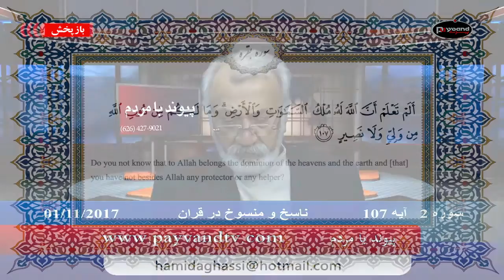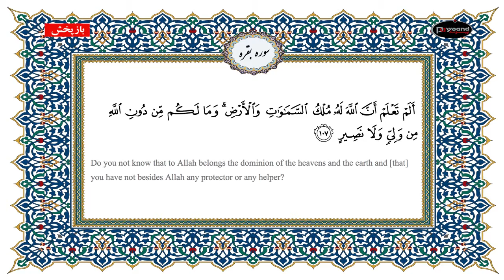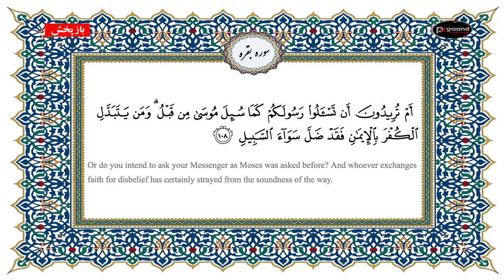Payvand with people Live EP118 01/11/17 Part 01